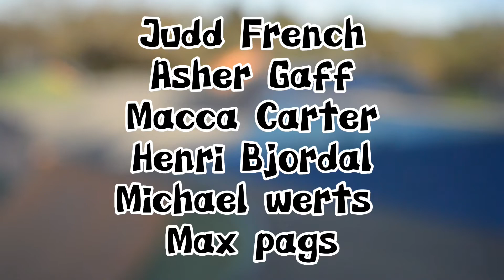Hills of Thrills | Down South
Around 3 months of editing went into this edit, it truely payed off. Show it some love and tell me what you think 🫶

Featuring:
Max Pags
Michael Werts
Judd French
Henri Bjordal
Macca Carter
Asher Gaff

Filmed on:
Nikon D3200

Song:
Good For You - Spacey Jane
Under The Thunder - Skegss